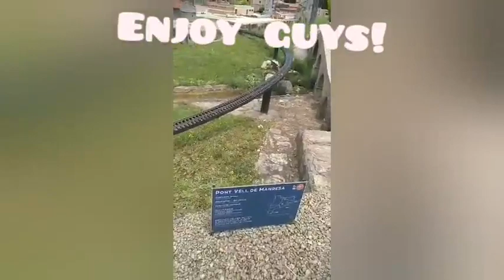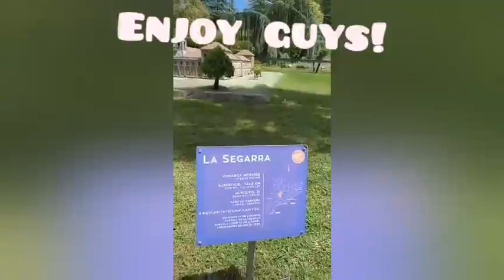Visiting Catalunya Miniatura last summer I Miniature of Catalonia Park I Throwback Video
Last summer, my sister from Sweden visited us here in Barcelona and one of the places we visited is the Catalunya Miniatura park. It is a park built with miniature landmarks and churches in the whole Catalonia region.

It is a beautiful and well-maintained park perfect for family and group of friends bonding. There is also a playpark and a restaurant within so you can chill and enjoy the place. My son enjoyed it a lot.

It is about an hour travel from the center of Barcelona with public transport. We took a train and then a bus plus a 15-,minute walk. It must be more comfortable if you go there with your own car.